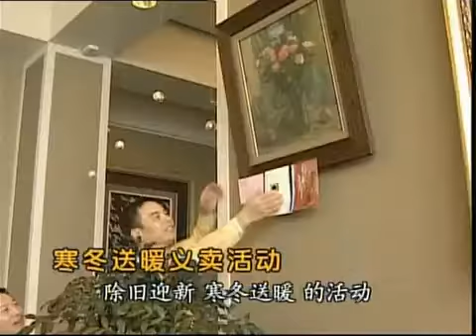FAA 55 创办人皇冠大使 許旭昇 谢淑芬 共舞傳奇人生